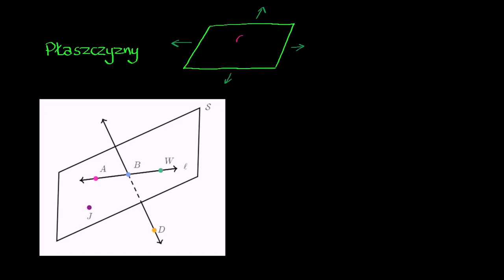Definiowanie płaszczyzny w trzech wymiarach